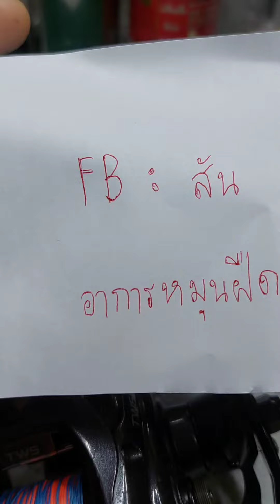ไดว่าทาทูล่าหมุนฝืด เป็นเพราะตัวนี้เอง